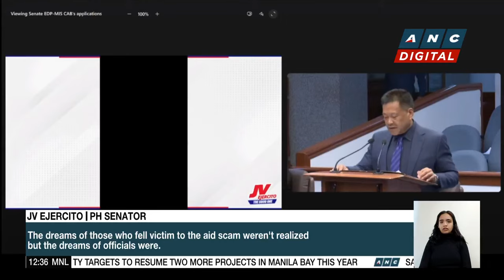San Juan City Mayor Zamora questions authenticity of videos linking him to corrupt practices | ANC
Dateline Philippines: San Juan City Mayor Francis Zamora denies his administration's involvement in alleged corruption in a cash aid distribution program.